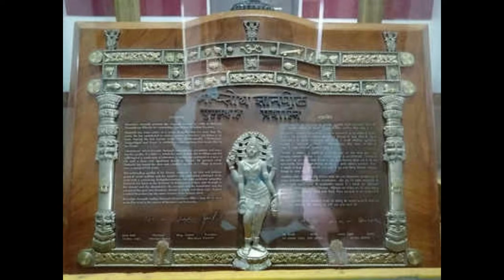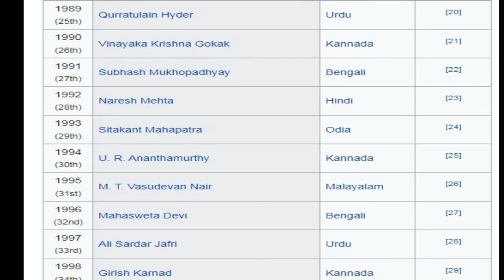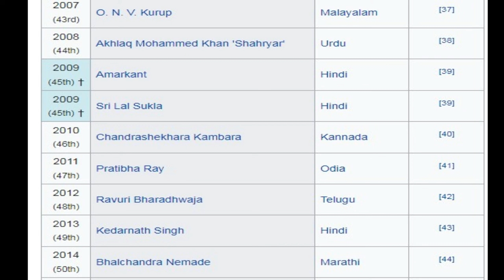Jnanpith Awards Winners list 1965 to 2021 | ज्ञानपीठ पुरस्कार 2021 | Current Affairs & Gk Statics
jnanpith awards 2020
Jnanpeeth awards 2021
Jnanpith awards winners list
Gyanpeeth Purskar 2021